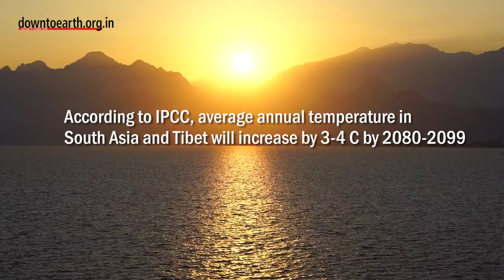International Snow Leopard Day: How climate change affects the charismatic cat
It has been called the grey ghost of the mountains…
The snow leopard, which originated on the Tibetan Plateau about seven million years ago…is today found on the Roof of the World and its associated mountain ranges, collectively known as ‘High Asia’.
But today, the snow leopard’s very habitat has become its enemy. On International Snow Leopard Day, let us take some time to reflect on the impact of climate change on this charismatic species…
According to the Intergovernmental Panel on Climate Change, the average annual temperature in South Asia and Tibet will increase by 3-4 C by 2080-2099…
Add to that, annual precipitation in the region too will increase…
And how will this affect the snow leopard?
Well, previous studies have shown that warmer and wetter conditions may result in forests ascending into alpine areas, the snow leopards’ preferred habitat. In their 2012 paper Conservation and climate change: Assessing the vulnerability of snow leopard habitat to treeline shift in the Himalaya, Jessica L Forest and her co-authors estimated that under the IPCC’s high emission scenario, about 30% of snow leopard habitat will be vulnerable to change along the Himalayas
Even if emissions remain relatively low and begin to decrease below current levels by 2050, up to 10% of snow leopard habitat could be lost
The researchers also predict that if forests creep upwards, species adapted to them like common leopards, dholes and tigers would follow and compete with snow leopards
Snow leopards and their prey species would then have to migrate to even higher reaches
Even more worryingly, anthropogenic threats may be exacerbated under climate change, according to the scientists
How? As alpine habitat shrinks, competition for its resources between livestock and snow leopard prey species would increase, ultimately leading to their local extirpation by humans.
The leopards would then have to hunt livestock, which in turn would exacerbate human-snow leopard conflict.
So how can humanity help the snow leopard tide over climate change?
The authors of the 2012 paper suggest that areas where these animals already exist and are less vulnerable should be identified and conservation efforts there prioritised. A 2016 paper by Juan Li et al titled Climate refugia of snow leopards in High Asia also talked about and identified so-called ‘climate refugia’ for snow leopards
According to the authors, some species survived large climate shifts in the past as they could retreat to zones where they could shelter, persist and even expand
They identified such refugia in an area of 1.1 million square kilometres in the Altai, Qilian and Tian Shan-Pamir-Hindu Kush-Karakoram (TPHK) mountain ranges
But the most important aspect of snow leopard conservation is transboundary cooperation
The snow leopard is spread across 12 countries. Even more amazingly, according to a 2019 paper Defining priorities for global snow leopard conservation landscapes by Juan Li et al, up to one third of global snow leopard habitat may be located within 100 km of an international border.
If our future generations are to see the snow leopard in its stark, forbidding landscape, governments across Asia have to act fast and act now